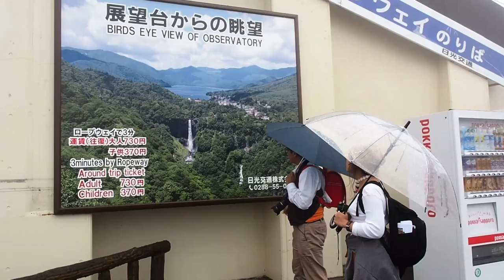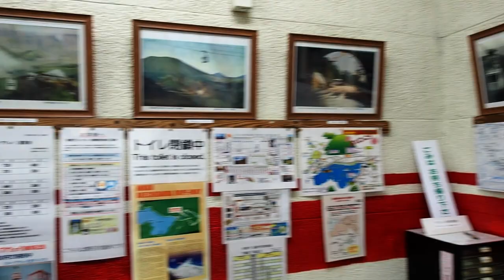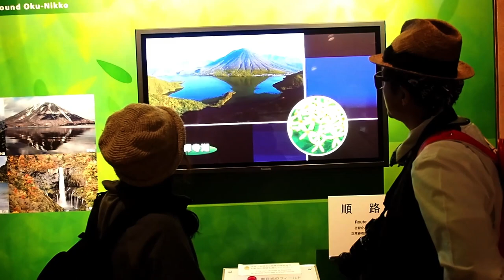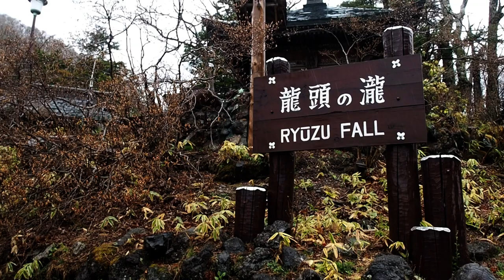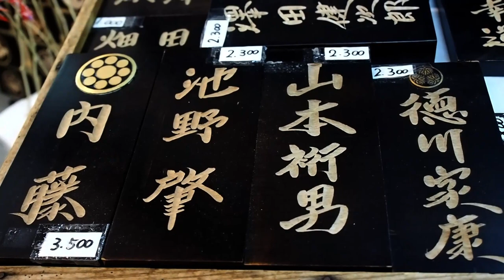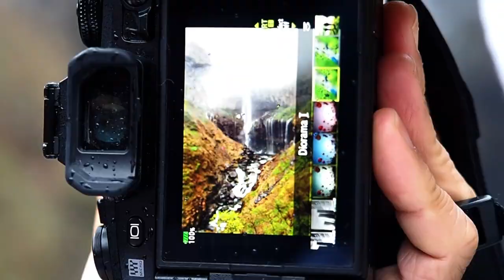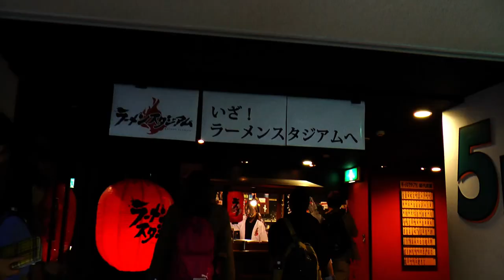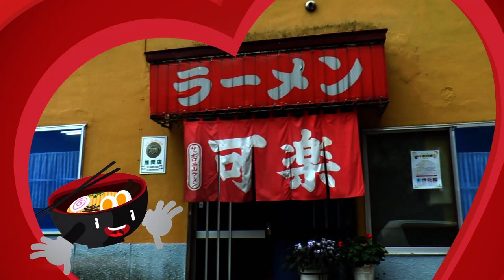ชูเซนจิ (Lake Chuzenji) ศูนย์กลางธรรมชาติแห่งจินตนาการ EP.9 | Daisuki Japan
สัปดาห์นี้ ริบบิ้นจัง กับ โอคุโน่ซัง จะพาคุณไปเที่ยวชมความงามของธรรมชาติ เมืองNikko จังหวัด Tochigi ในวันฝนพรำ                                                               เริ่มจากนั่งกระเช้า Akechidaira เพื่อชมวิวบนภูเขา แล้วต่อด้วยวิวทะเลสาบ Chuzenji และน้ำตกที่ Ryuzu สวยงาม